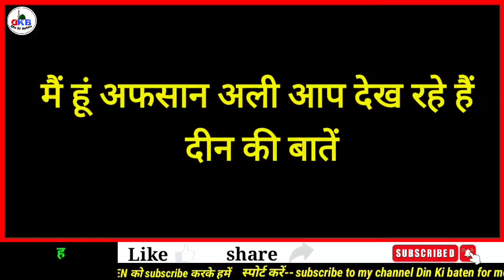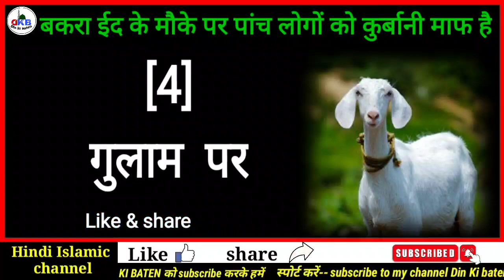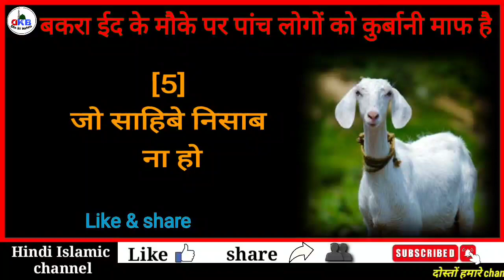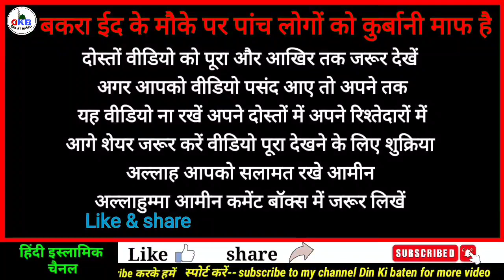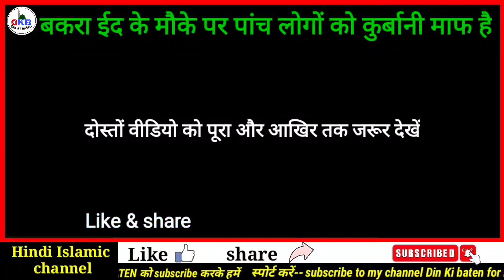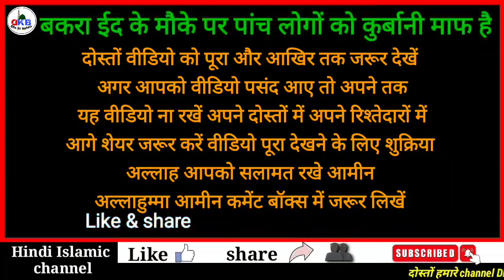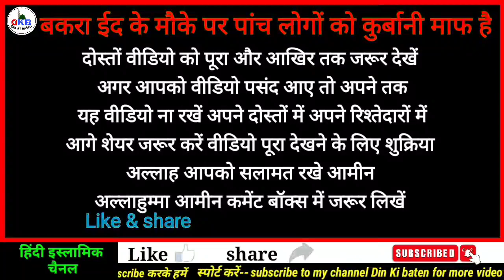5 logon per kurbani wajib Nahin Hai ||yani ki ine 5 logon Ko kurbani maaf hai || deen ki baten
doston is video mein bataya gaya hai ki in panch logon per kurbani maaf hai